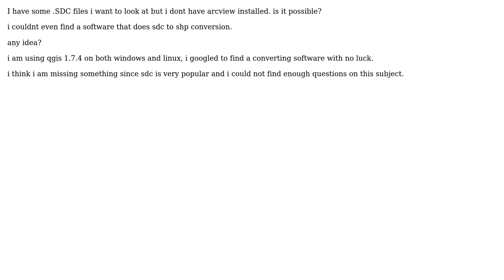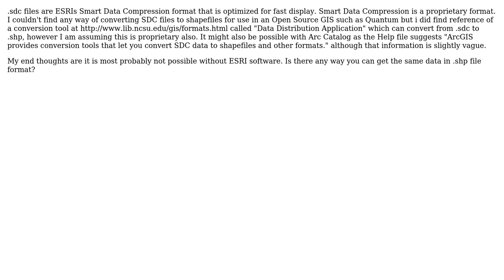GIS: How to open or import .sdc files in QGIS?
With thanks & praise to God, and with thanks to the many people who have made this project possible! | Content (except music & images) licensed under CC BY-SA | Music | Images & others | With thanks to user yair suari user PolyGeo user James Milner and the Stack Exchange Network Trademarks are property of their respective owners. You are responsible for your own actions.